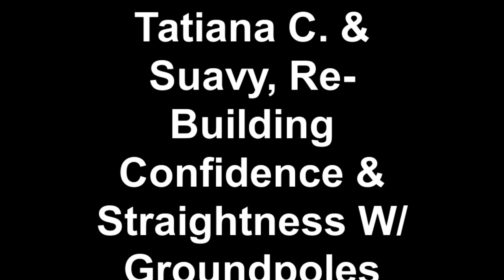Tatiana C. & Suavy, Re-Building Confidence & Straightness W/ Groundpoles After A Fall, 12/24/2015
Advanced Beginner riding lesson -- After the rider was bucked off on the landing side of a jump, was getting her left rein too short, and caused a going sideways problem, we worked with ground poles to straighten and re-align the jump approaches; here we jump more jumps with groundpoles to re-build straightness and rider confidence, Tatiana C. on on Suavy ("Tall Dark N Suave"), a 17.2 hand OTTB Thoroughbred mare. Good effort. Notice, however, the almost total lack of use of the right leg after the yellow liverpool, not using the leg to push the horse into the corner and bend around the turn, but instead incorrectly allowing the horse to cut the corner popping her shoulder in while pulling her head to the outside. We continue to work on this issue.

"Tall Dark N Suave" is a Thoroughbred mare by Suave Prospect out of Electrification by Line in the Sand. She is a great, great, great grandaughter of Mr. Prospector. She was foaled on March 26, 2006.